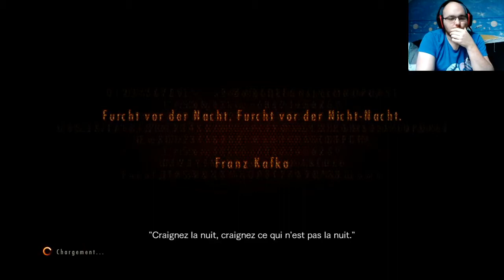Let's Play Live Resident Evil Revelation 2 Mode Survie #1